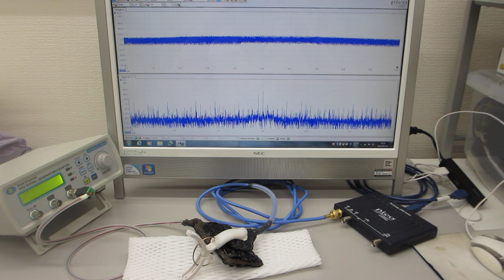超音波の伝搬特性テスト（超音波システム研究所）